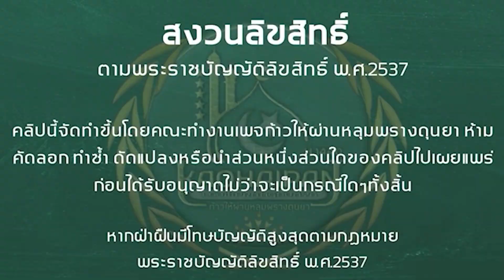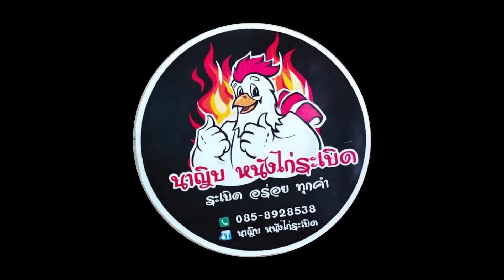พ่อแม่ สามารถหอมแก้มลูกที่บรรลุนิติภาวะแล้วได้หรือไม่